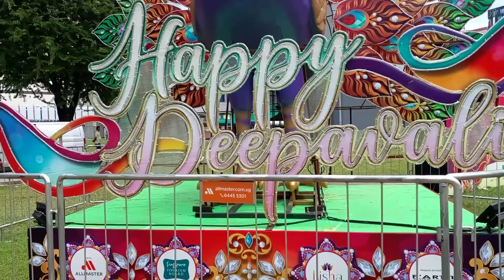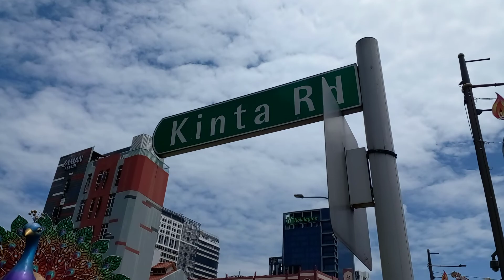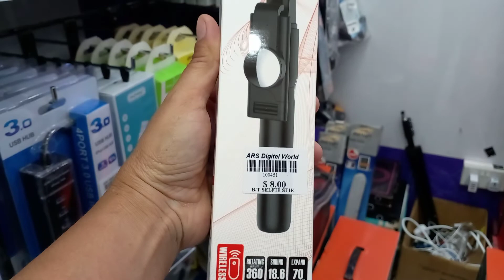Little India Walking Tour/Deepavali Festival Singapore2022@virgiesvlog3012